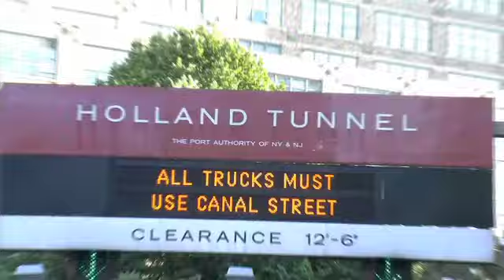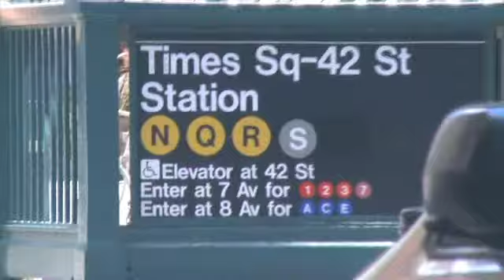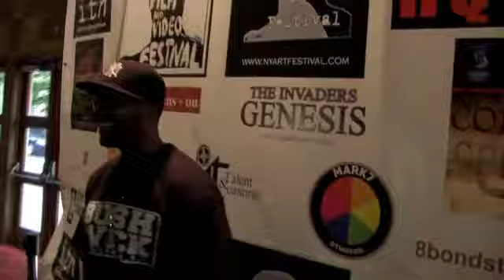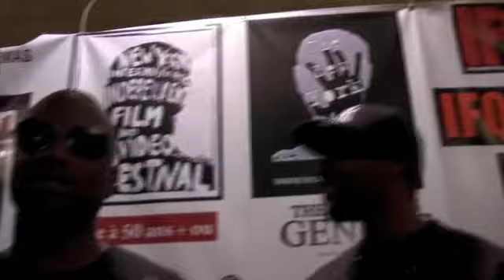BREAKING UP IS HARD TO DO @ The New York International Film Festival 2010